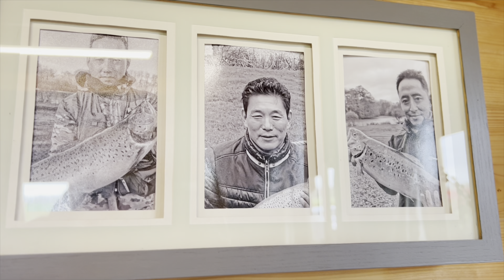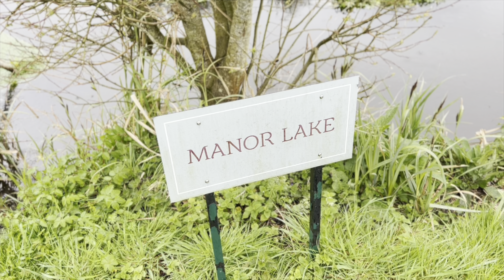You Have to Pay to Fish Here?? || (Worth It?) || Fishing Vlog || Khushmita Gurung